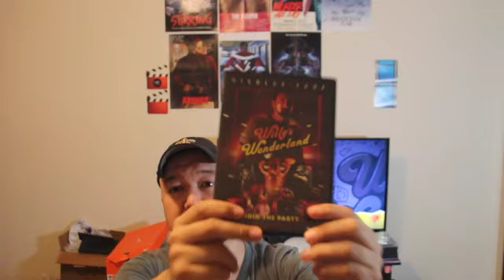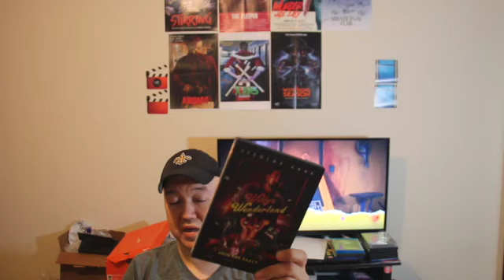Horror Quickies Willy's Wonderland SD 480p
JW reviews the FNAF's inspired Willy's Wonderland starring Nick Cage.